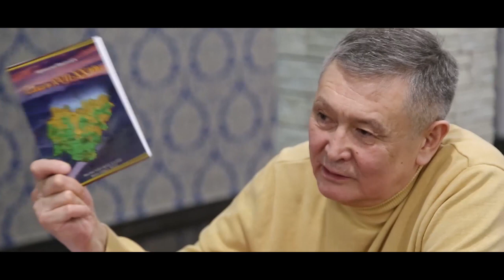Встреча от 14.02.2023 г. с журналистами, общественниками.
Республика Саха по добыче полезных ископаемых устанавливает исторические рекорды, но при этом нет увеличения собственных доходов, остается высокодотационным субъектом.  В чем причина?